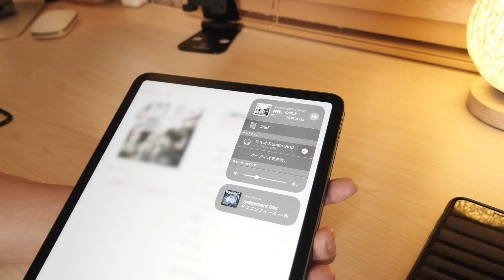Apple初売りで買った超オシャレなヘッドホンbeats studio 3を試す！SONYやbeats最新モデルと比べて買いなのか？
先日のApple初売りで購入したbeats studio3を試してみました！
やはりこの2年のワイヤレスヘッドホンの進化が凄まじかった・・・

●beats studio 3 wireless購入ページ

●前回の動画
Apple初売りで購入したiPad Pro 12.9インチ開封！iPad OS登場で12.9インチが最高すぎる！！

●NIMASO iPhone 11ケース
●i’s Deco カメラ保護フィルム

●iPhone 11シリーズ
　人工サファイアカメラ保護フィルム

オススメガラスコーティング剤

★おすすめiPhone ガラスフィルム

iFace Reflection iPhone 11 Pro用

●iFace Reflection iPhone 11用

パワーサポート iPhone 11用 ハードケース Air Jacket クリアブラック